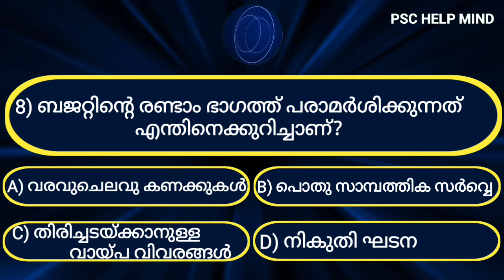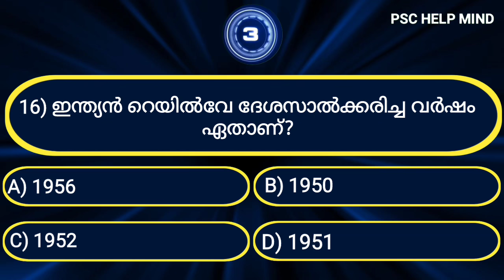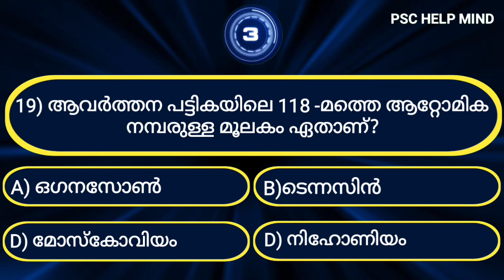PSC Bulletin GK | Selected Questions for All psc examinations | LDC LGS Main Village Field Assistant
Kerala psc bulletin gk selected questions, indian constitution questions, selected questions for all psc examinations.